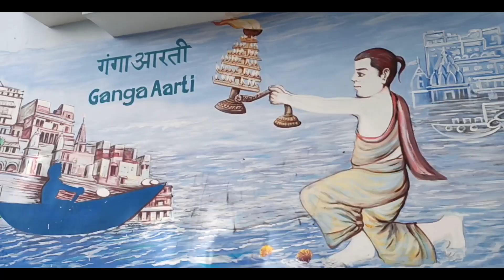Watch THIS before coming RISHIKESH | ऋषिकेश आने से पहले ये देखे ।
Rishikesh: A Cinematic Journey through the Spiritual Capital of India

Namaste! Welcome to the mesmerizing Rishikesh - a place of immense natural beauty and spirituality. Join us on this cinematic tour of Rishikesh, where we will take you on a journey through the picturesque landscapes, serene ashrams, and the sacred Ganges river.

As we explore Rishikesh, you will witness the stunning aerial views of the Laxman Jhula and Ram Jhula bridges, surrounded by the lush green mountains. You will also get a chance to experience the peaceful ambiance of the famous ashrams such as Parmarth Niketan and Sivananda Ashram.

Our cinematic tour will also take you to the famous Triveni Ghat, where you can witness the magnificent Ganga Aarti, a ritual of offering prayers to the holy river Ganges. You will be amazed by the mesmerizing views of the evening sky as the devotees light lamps and offer flowers to the river.

Join us on this cinematic journey of Rishikesh and immerse yourself in the natural beauty and spirituality of this enchanting place.

MUSIC USED 🎵 -